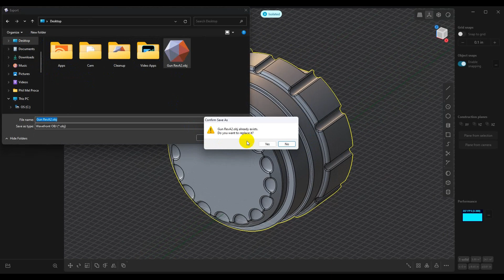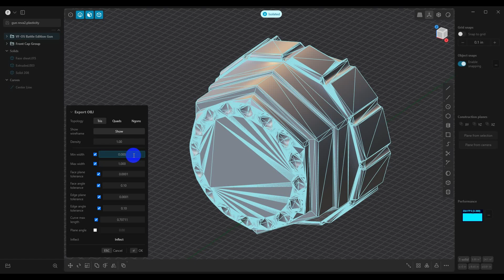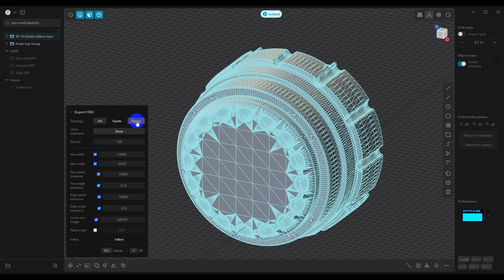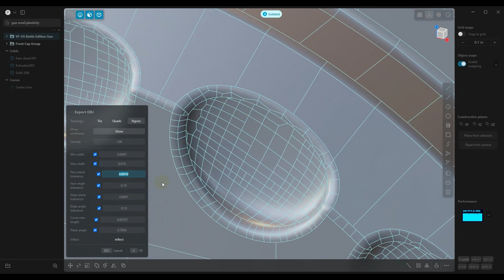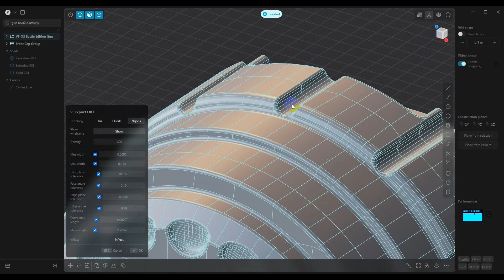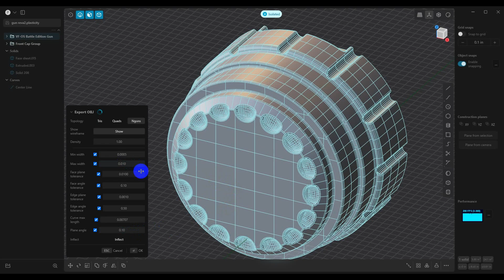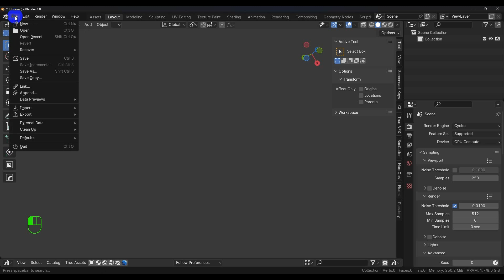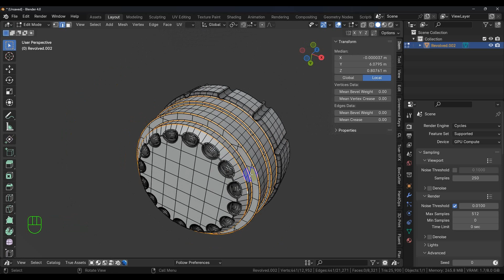Plasticity to OBJ Settings3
In this video, we will examine another type of geometry for export to Blender and discuss what to look for so you can easily unwrap your model for texturing.